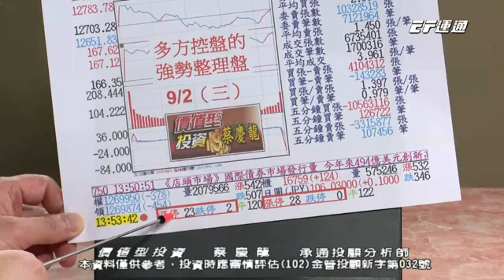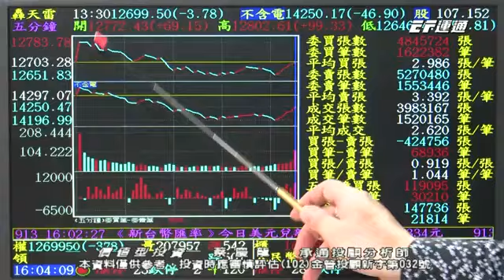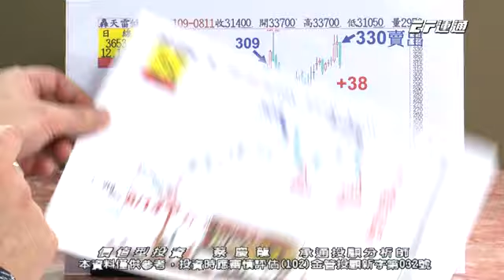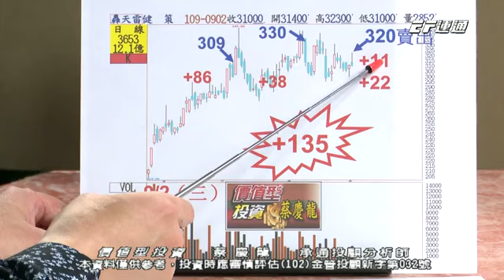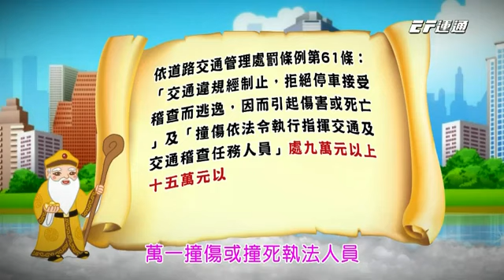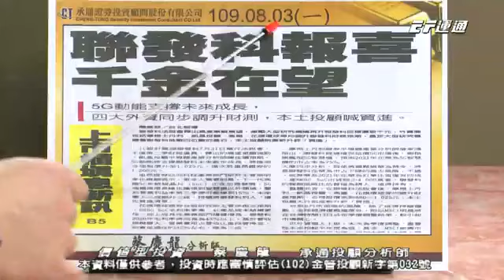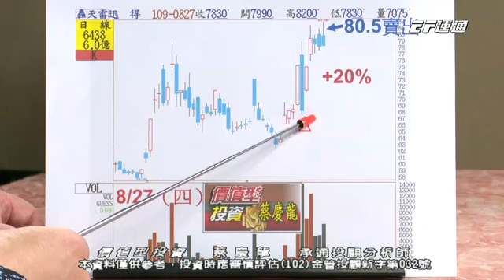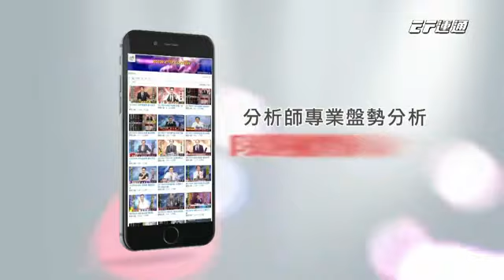20200902 1600 蔡慶龍 價值型投資